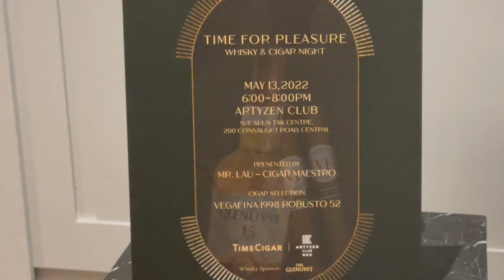冷雨夜難阻雪茄熱情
第三場新世界雪茄分享會，繼續以VegFina唯佳的「1998 羅伯圖 52」及「經典羅伯圖」會友。現場除了有雪茄大使兼總編輯蒲東與一眾茄友分享新世界雪茄知識及有關品鑑雪茄的禮儀外，我們更邀請了從蘇格蘭來港的The Glenlivet Whisky專家Hannah講解雪茄與威士忌配搭心得。當晚在黃色暴雨信號下，仍難阻茄友對雪茄品味追求的熱情，在暴雨包圍下，眾人抽得悠然瀟洒。